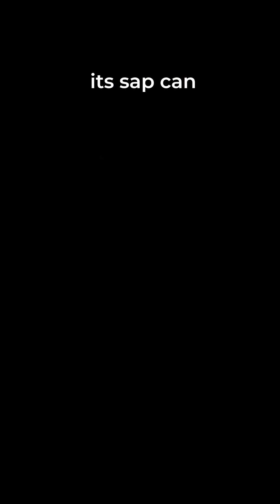Earth's Most Dangerous Stuff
Hi, I am Neel and I make videos mostly about animals and space. I try to communicate science with stories to make it easier for you to understand.
I love designing and at some point I had learned graphic designing. So, here are some of my artworks that you might want to have a look: